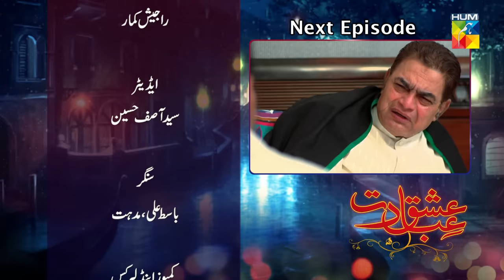Ishq Ibadat - Episode 47 - Teaser [ Wahaj Ali, Anum Fayyaz & Resham ] - HUM TV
Cast:

Resham
Anum Fayyaz
Farhan Saeed
Shafqat Cheema
Wahaj Ali
Irfan Khoosat
Mariya Khan